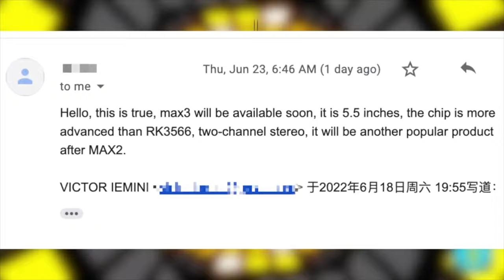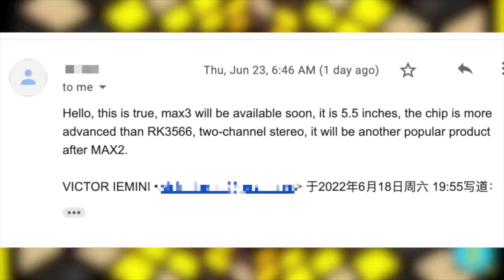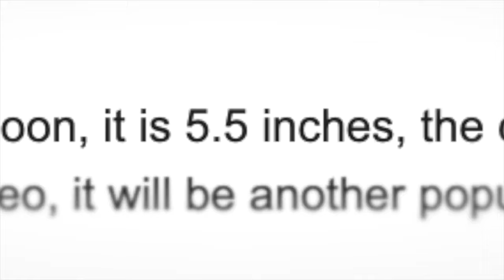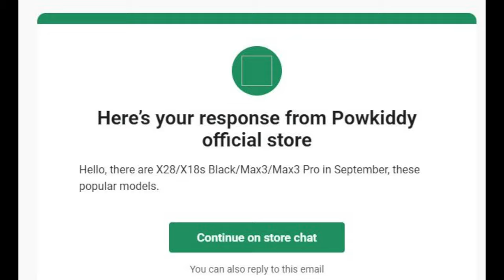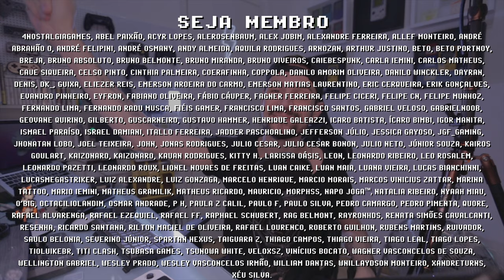X18S BLACK vem aí! PowKiddy revela DATA DE LANÇAMENTO dos consoles portáteis X28 e RGB10MAX3 PRO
PowKiddy X18s Black, PowKiddy X28 e PowKiddy RGB10MAX 3 PRO tem data de lançamento confirmada! Os novos consoles portáteis custo benefício da marca PowKiddy serão lançados em setembro de acordo com a loja oficial da PowKiddy. Nesse vídeo faço um resumo sobre todos os futuros lançamentos de consoles portáteis para 2022 pela marca PowKiddy, conhecida por produzir consoles portáteis mais baratos e potentes que a concorrência (Anbernic). Quais suas percepções sobre a nova linha de consoles portáteis da PowKiddy? Me conta nos comentários e se inscreve para ficar por dentro das novidades =]

// Links Úteis
► PowKiddy X18s
► PowKiddy RGB10MAX 2

► Nesse vídeo você vai encontrar:
► 0:00  Novos Consoles Portáteis PowKiddy 2022
► 0:32  PowKiddy X18S Black
► 1:09  PowKiddy X28
► 1:47  PorKiddy RGB10MAX3 PRO
► 2:58  Data de Lançamento PowKiddy X18S BLACK
► 3:44  Considerações Finais PowKiddy Portáteis
► 4:15  Dúvidas? Comente abaixo

// Outros Consoles Portáteis Recomendados:
► PowKiddy X18s

// Caixa Postal
VICTOR IEMINI
78733
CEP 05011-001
SP/BRASIL